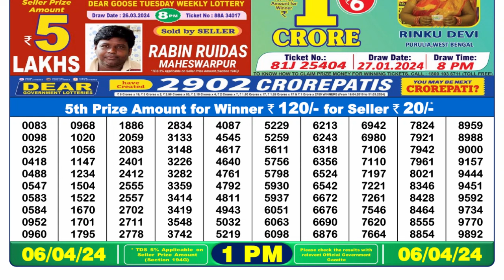🔴 Lottery Sambad Live 01:00pm 06/04/24 Morning Nagaland State Dear Lottery Result Pdf Download